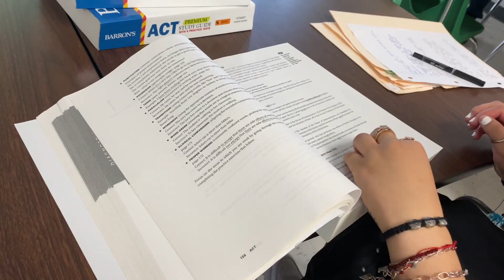Hornet Nation News 12-13-22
In this edition of HNN, we find out if students on campus are smarter than a 5th grader. the results will SHOCK you!